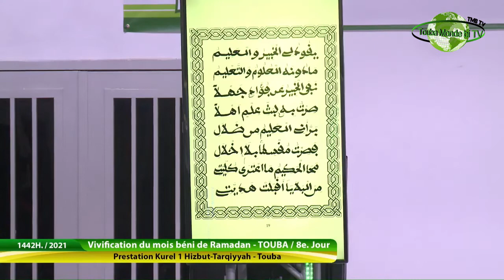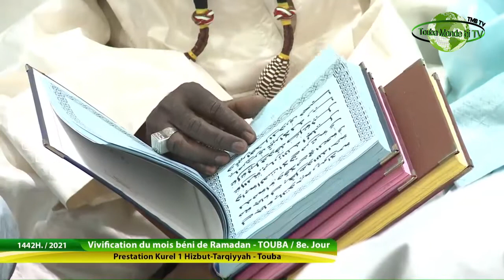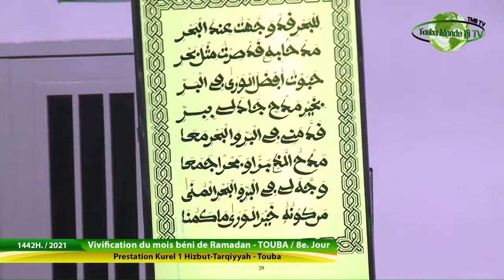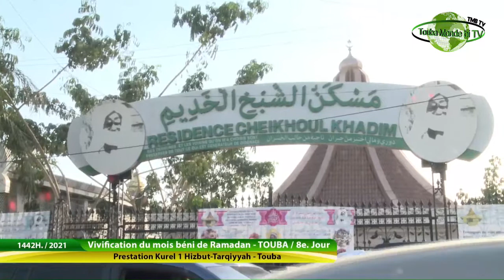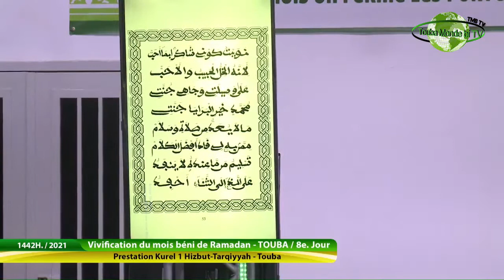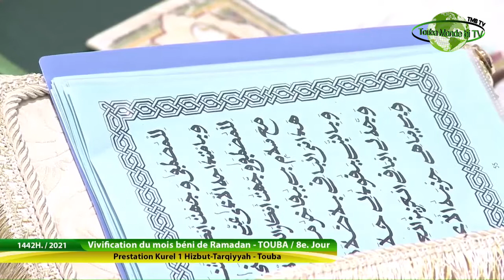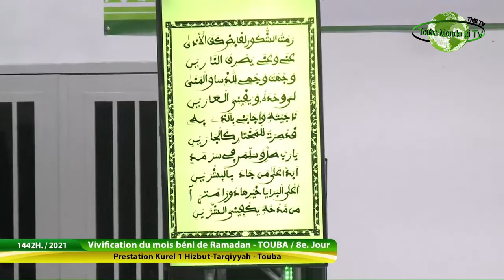Barra anil bâqi kurel 1Touba HT Ramadan: 2021 8e J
Barra anil bâqi kurel 1Touba HT Ramadan 1442h2021  8e J